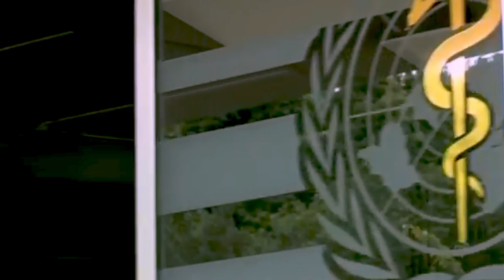The Advocates Voice - WHO is the expert? - Promo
The WHO is condemning millions of smokers to certain death by denying them the right to safer alternatives. With biased evidence and bad science, its latest report evokes moral panic. The Advocates Voice will expose it for what it is,

The Panel Discussion that follows includes include Asia Pacific THR consumer advocates: Peter Paul Dator (Director of Vapers PH), Asa Saligupta (Director of ECST - ENDs Cigarette Smoke Thailand, and Samsul Kamal Ariffin (President of the Malaysian Organization of Vape Entities (MOVE).

The discussion will centre around the impacts of this report on consumers and what can and should be done to counter the misinformation narrative for the sake of millions of lives.